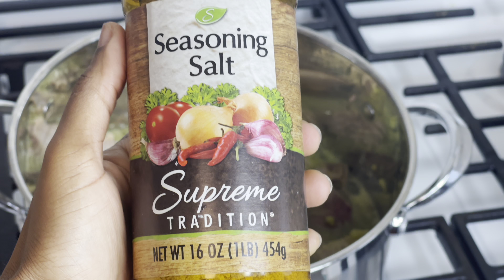Fufu with Light soup | Quick and Easy recipe | How to make Ghanaian light pepper soup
Today I’ll be sharing with you my quick and easy fufu and goat meat light soup recipe. I hope you guys enjoy!

Thank you 🙏🏽 guys so much for watching and I’ll see you in my next one.

Marinade : onions, Serrano peppers,garlic,ginger, cloves,rosemary

Other Ingredients
Goat meat
1 large onion
2 large tomatoes
Carrots
1 scotch bonnet pepper
Tomato paste
Water
Salt to taste
Fufu flour